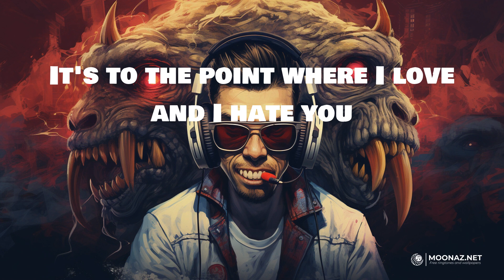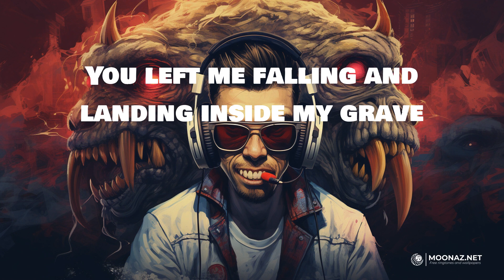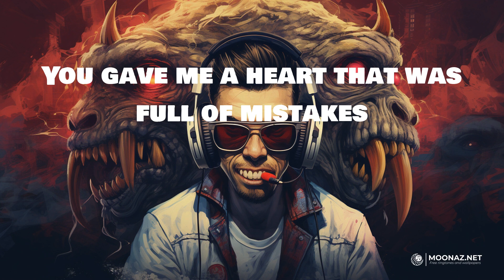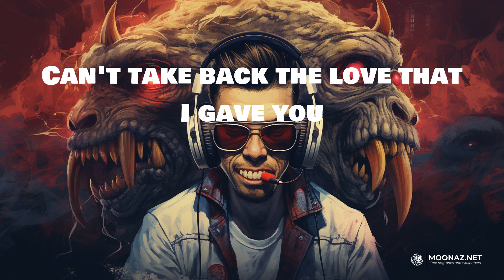Juice Wrld - Lucid Dreams | LYRICS | Mockingbird - Eminem